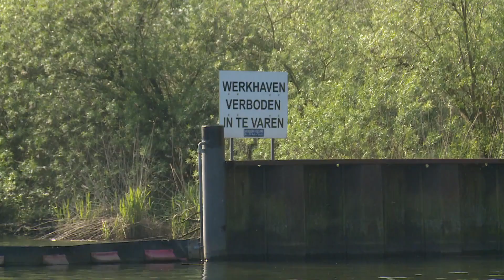Hoogspanningsmast Biesbosch wordt flat voor visarenden #8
Dat vogels en in dit geval visarenden eigenwijze dieren zijn blijkt maar weer in Nationaal Park de Biesbosch. Vogelaars staan te trappelen om het tweede broedpaar van Nederland te bewonderen. Maar de arenden hebben een plek gekozen waar eigenlijk niemand bij kan: een spaarbekken van Evides, diep in het natuurgebied.

Spaarbekken de Gijster is 320 hectare groot en ligt op ruim een uur varen van het Biesboschmuseum. Samen met nog twee andere spaarbekkens in de Biesbosch vormt het het kloppende hart van de drinkwatervoorziening voor miljoenen inwoners en bedrijven in de regio Rijnmond en Noord-Brabant.

Verboden toegang

De visarenden kozen een hoogspanningsmast midden in het bekken uit om te gaan nestelen. “Dat lijkt vreemd, omdat het een kunstmatige plek is, maar dat is het niet. Het is er heel rustig en veilig”, vertelt boswachter Thomas van der Es van Staatsbosbeheer. “Het is hier verboden toegang, dus de vogels worden amper gestoord. En het uitzicht is natuurlijk geweldig!”
Een paar weken terug ontdekte Van der Es dat het visarendenpaar zit te broeden. Bijzonder, want het is pas het tweede broedpaar van Nederland. Het eerste paar kwam vorig jaar en zit verderop in de Biesbosch in een boomnest. “Hier begint het. In de Biesbosch wordt nu de basis gelegd voor een visarendenpopulatie die hopelijk heel Nederland over gaat.”

Onderhoud

Voor Tennet, de eigenaar van de hoogspanningsmast, zijn de broedende vogels niet altijd even handig. De masten hebben onderhoud nodig, maar zo lang de arenden op het nest zitten moeten de monteurs uit de buurt blijven.
“Dat is onhandig, maar ook inherent aan deze locatie. Hoogspanningsmasten zijn erg populair bij broedvogels. Dus daar moet rekening mee gehouden worden. Maar in september verlaten de visarenden het nest weer.”